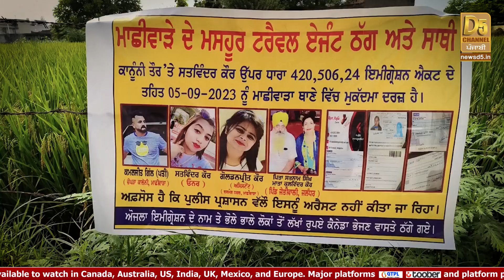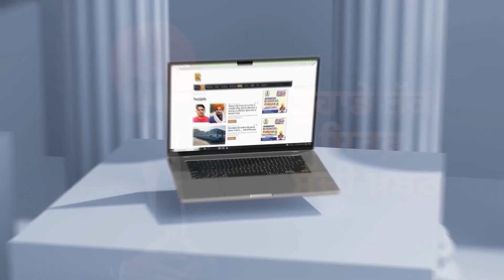Agent ਨੇ ਕਈਆਂ ਨਾਲ ਮਾਰੀ ਵੱਡੀ ਠੱਗੀ! ਆਹ ਢੰਗ ਨਾਲ ਲਗਵਾਉਦਾ ਸੀ ਵੀਜ਼ਾ! | D5 Channel Punjabi | Machhiwara News